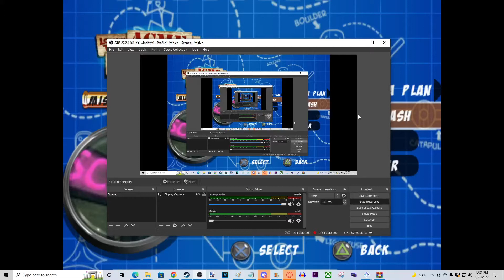Looney Tunes: Acme Arsenal - Defeating the Log Ness Monster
Credits to everything